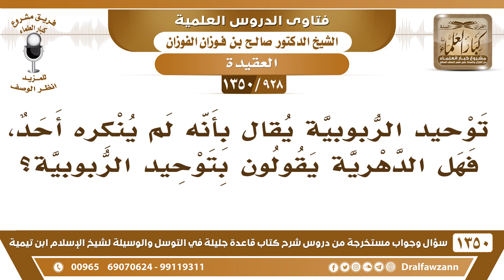[928 /1350] هل الدهرية يقولون بتوحيد الربوبية؟ الشيخ صالح الفوزان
-[928 /1350] السؤال: توحيد الربوبية يقال بأنه لم ينكره أحد، فهل الدهرية يقولون بتوحيد الربوبية؟
الجواب: يقولون به في قرارة أنفسهم؛ لأنَّ كل عاقل يعترف أنَّ هٰذَا الخلق لَا بُدَّ له من خلاق، كل عاقل، كل من فيه عقل يعترف أنَّ الخلق لَا بُدَّ له من خالق، وليس هناك خالقٌ غير الله سبحانه وتعالى، هٰذا تعترف به الفطر كلها، لكن من الناس من يتلفظ بهذا، ومنهم من يكتمه في نفسه، ويجحده في الظاهر، كالدهرية والملاحدة، وَإِلَّا ما فيه عاقل يقول: إنَّ هٰذِه المخلوقات وُجدت بدون خالق أبدًا، ﴿أَمْ خُلِقُوا مِنْ غَيْرِ شَيْءٍ أَمْ هُمُ الْخَالِقُونَ 35 أَمْ خَلَقُوا السمَاوَاتِ وَالْأَرْضَ بَلْ لَا يُوقِنُونَ 36﴾ [الطور: 35، 36]، فما فيه عاقل يقول أن شيئًا يوجد بدون موجد، ومخلوقًا بدون خالقٍ، أبدًا.
للاشتراك في قناة الشيخ صالح الفوزان
أسئلة وأجوبة من شرح قاعدة جليلة ( 1350 ) مقطع

للاستفسار والإقتراحات والدعم
رئيس الفريق
لمشروع كبار العلماء